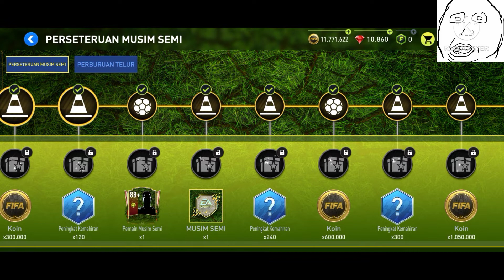Buka Buka Pack yang Sudah Sangat Numpuk di Fifa Mobile!!! ||| Fifa Mobile Indonesia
Halo Guys!!!
Kali ini saya akan memainkan Game Fifa Mobile lagi dan di video kali ini saya akan mengambil atau mengclaim beberapa hadiah dari Event Terbaru di Fifa Mobile yang dimana nama Eventnya itu adalah Event Perseteruan Musim Semi